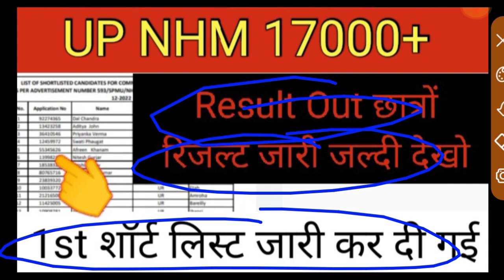NHM Final CUT Off Out ll NHM CUT Off Out 2023 ll NHM CUT off ll NHM result OUT ll NHM 2023 ll NHM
up nhm finial cut off latest news today, up nhm finial cut off news today, up nhm finial cut off
up nhm 17000 vacancy, up nhm 17000 vacancy seats, up nhm vacancy, up nhm result 2023, up nhm cut off, upnhm location preference, up nhm 17000 vacancy result, up nhm 17000+ vacancy cut off
UP NHM ANM Cut Off, UP NHM Today. Question Paper, UP NHM Answer Key, UP NHM ANM Answer Key Date 2022, Staff Nurse, nursing vacancy 2023, up nhm vacancy 2023, anm nursing question papers, Dream study knowladge, up nhm exam 2022 review, up nhm anm result 2022, up nhm anm merit, up pharmacist, upsssc, up anm, up nhm exam 2022, up nhm anm cut off 2022, up nhm anm, up anm joining, up anm 9212 joining, up nhm, UP NHM 17000+ result, up nhn result 2023, up nhm shortlist mail, mail